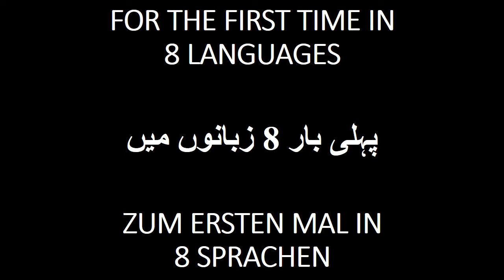Lake Constance Trailer with Subtitles (English/Urdu/German)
Lake Constance is the Lake that connects three countries simultaneously Germany,Austria and Switzerland. It is one of the eye-catching historical place and one of the most attractive tourist points in Central and Western Europe